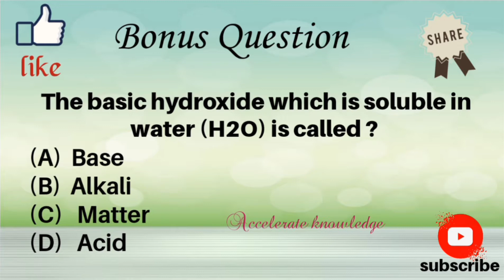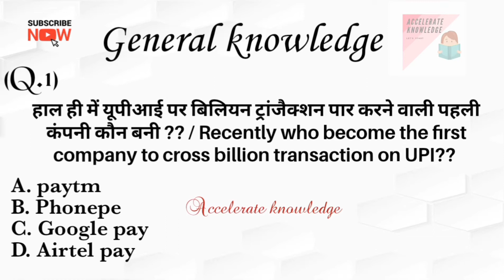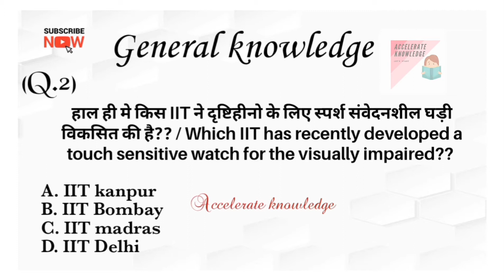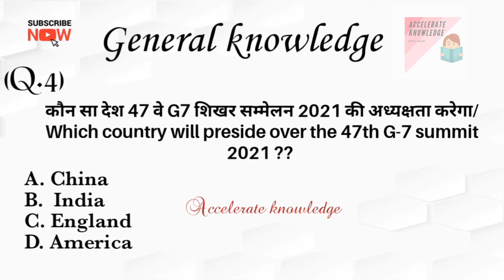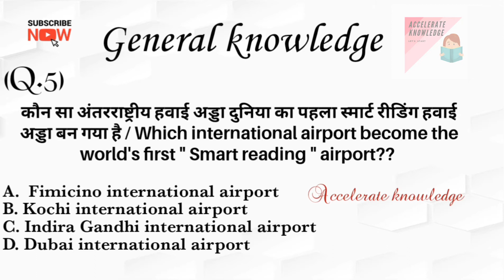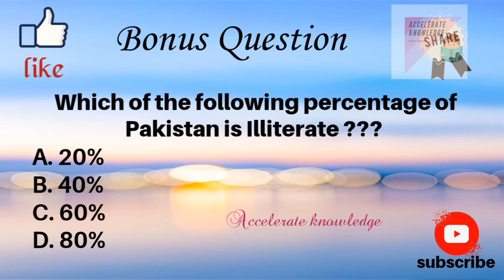G-7 "2021" कौन से देश में आयोजित होगा ?| Five Important Current affairs questions| GK in Hindi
This is Accelerate knowledge and I am here for you with a new video related to competition exams and current affairs 😊

Queries related answer about this video
- Upi billion transaction
Paytm , phone pay,  brand ambassador of Bharat pay and phone pay
- G-7 meeting held in which country??
- Sunder pichai competitor
- google CEO

Video at : Every Monday
                  Wednesday
                  & Friday

--accelerate knowledge

Best five questions